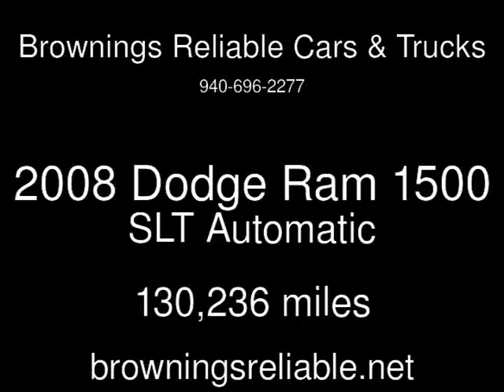2008 Dodge Ram 1500 SLT Used Cars - Wichita Falls,TX - 2018-04-10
See more details about this used car This 2008 Dodge Ram 1500 SLT with 130,236 miles is for sale at Brownings Reliable Cars & Trucks.